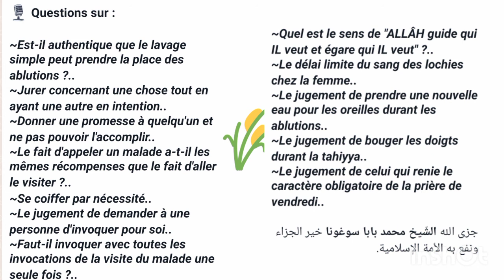Questions et réponses islamique par Madi baba SOUKHNA